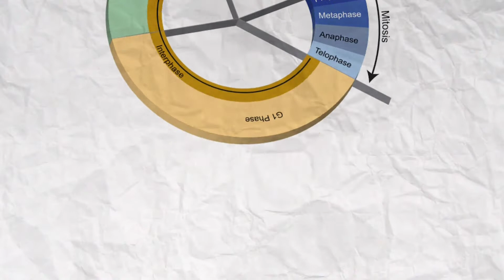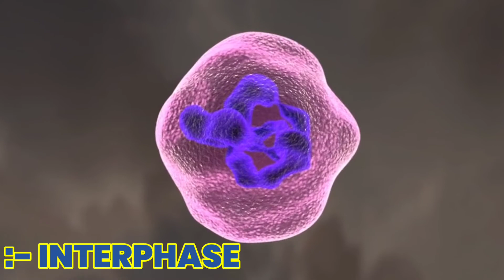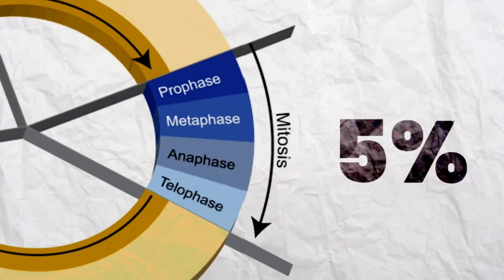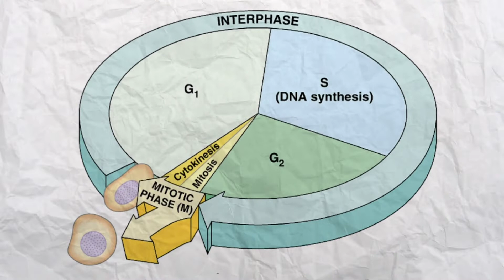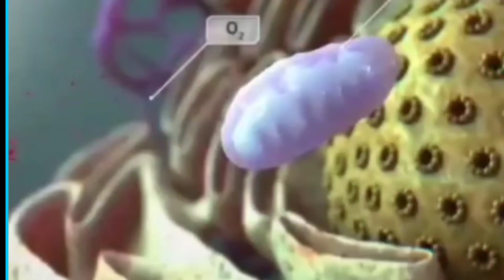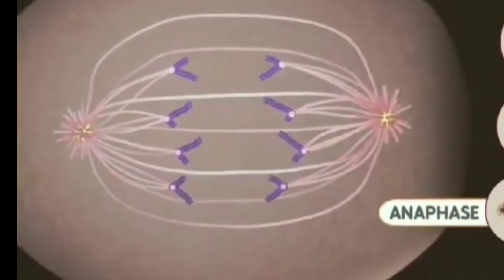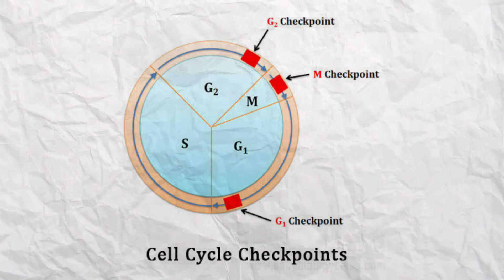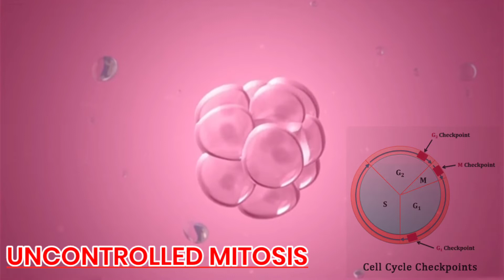what is cell cycle in hindi😍(Quick Revision) कोशिका चक्र , G0 Phase के साथ animation video Mitosis 😱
Hello everyone इस वीडियो में हम जानेंगे सेल साइकिल क्या होता है cell cycle Mein Kitni phases hoti hai सेल साइकिल एंड सेल डिविजन किसे कहते हैं g0 फेज क्या होती है माइटोसिस एंड मयोसिस किसे कहते हैं और भी बहुत कुछ हिंदी में अगर आपको सेल साइकिल एंड सेल डिविजन के बीच किसी प्रकार का cunfution है तो आप इस वीडियो को एंड तक देखिए इस वीडियो में आपको सेल साइकिल की सभी phases जैसे G1  S , G2  और M phase क्या होती है के बारे में डिटेल में एक्सप्लेन किया गया है इसके अलावा कैंसर क्या और कैसे होता है कैंसर कैसे हमारे पूरे शरीर में फैल जाता है इसके बारे में भी आसान शब्दों में एक्सप्लेन किया गया है तो प्लीज वीडियो को एंड तक देखिएगा वीडियो अच्छा लगे तो लाइक कीजिएगा और ऐसे ही वीडियो भविष्य में पाने के लिए चैनल को सब्सक्राइब कीजिएगा धन्यवाद।

(Hello everyone In this video we will know what is cell cycle cell cycle Mein Kitni phases hoti hai what is cell cycle and cell division g0 phase what is mitosis and meiosis and many more in Hindi if you know cell cycle and cell  If there is any kind of confution between the divisions, then watch this video till the end. In this video, you have been explained in detail about all the phases of the cell cycle like G1 S, G2 and M phase. Apart from this, what is cancer?  How does cancer spread in our whole body, it has also been explained in simple words, so please watch the video till the end, if you like the video, please like and subscribe to the channel to get more such videos in future, thank you)

Some key points of this video

1. What is cell cycle (कोशिका चक्र किसे कहते हैं)

2. What is mitosis and meiosis in hindi (mitosis and meiosisसे्से किसे कहते हैं)

3. What is G0 phase (G0 phase क्या होती है)

4. What is G1 , S , G2 and M phase
hindi ( G1 , S , G2 ओर M  phase किसे कहतेे हैं।)

some awesome products you can cheak it out 😱👇👇👇👇👇👇👇👇👇👇👇

1. Qualimate pad slate Tablet for Writing for daily not taking and drowning in cheap price range 😍👌🏻👇

2. Souxe Multipurpose Foldable 7-17" Inch Laptop Table with Cup Holder for ease study purpose 😊😍

3. Best Study lamp Rechargeable Led Touch On Off Switch in low price 😍

4. Best Home printer for study & office work 😱 in affordable price 👌🏻👇